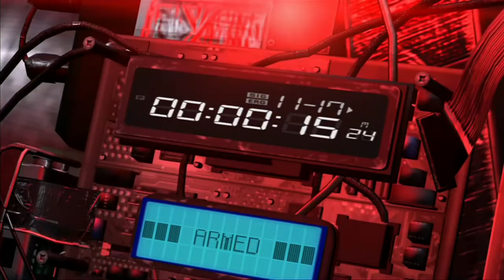Tom Clancy's Splinter Cell: Blacklist - Gameplay